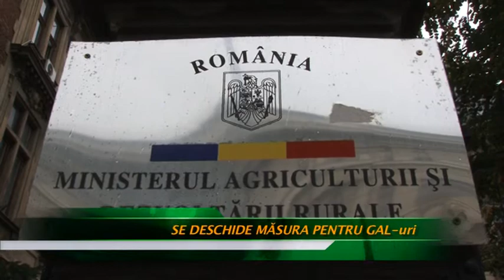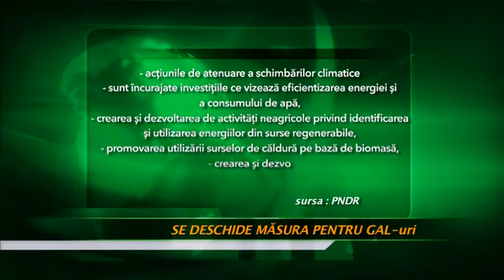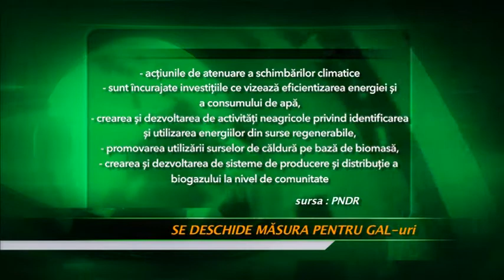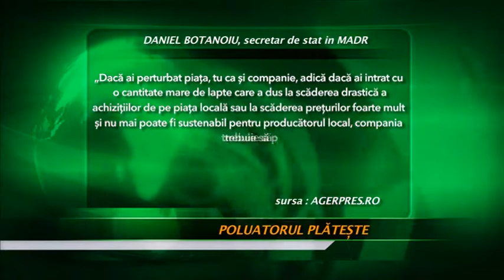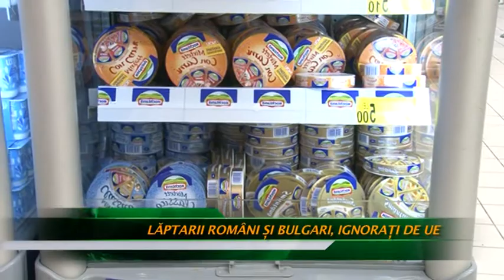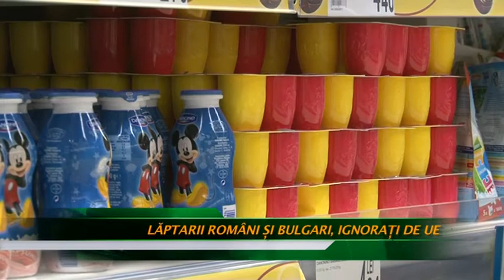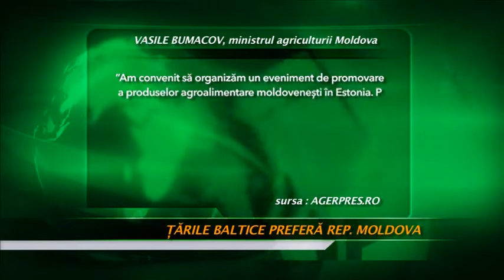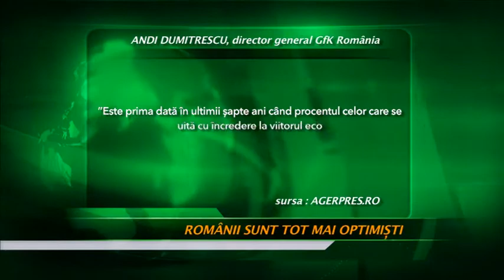Jurnalul de Agricultura cu ALEXANDRU POTOR-presedinte FNGAL